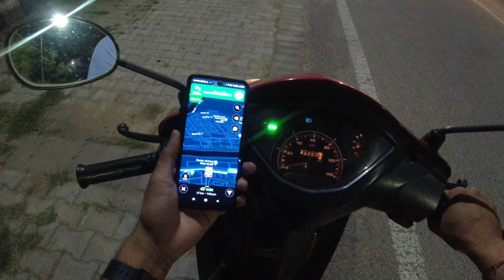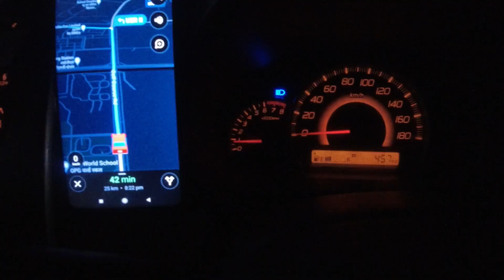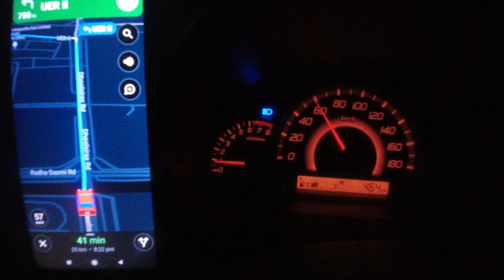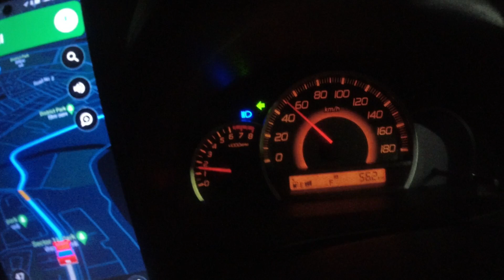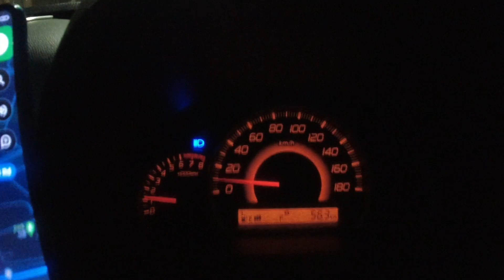Avenger Cruise 220 Digital Speedometer Accurate ? Or Matched with google GPS?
Avenger cruise Speedometer & Google GPS ## Digital KMPH display  is perfect ?? Avenger cruise 220 digital display is faulty ?? Testing of Avenger cruise digital speedometer## A test with google GPS & Avenger 220